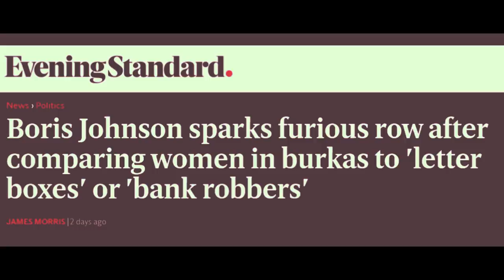MUSLIM WOMAN DESTROYS BORIS JOHNSON OVER BURKA COMMENT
The best response I have seen so far. I had to bring it to life.